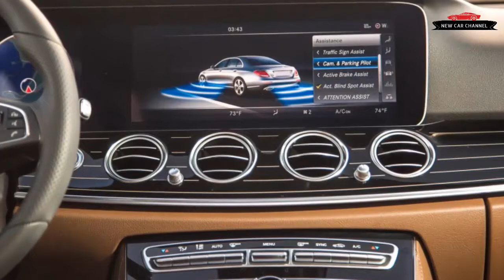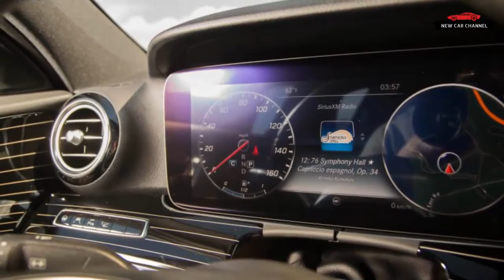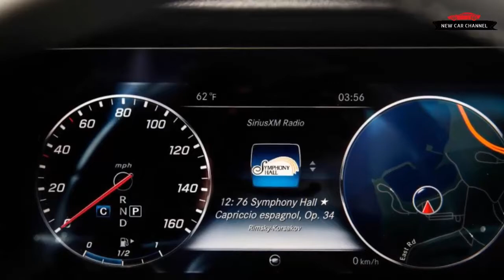REVIEW NEW CAR 2017 MERCEDES BENZ E300 4MATIC FIRST DRIVE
REVIEW NEW CAR: 2017 MERCEDES BENZ E300 4MATIC - FIRST DRIVE REVIEW
Today i review the new car: MERCEDES BENZ E300 4MATIC 2017. I'm sure you'll enjoy this after watching my video. Thanks a lot !